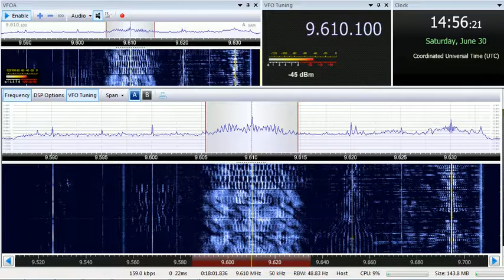30 06 2018 Radio Veritas Asia in Urdu to SoAs 1455 on 9610 Palauig Zambales